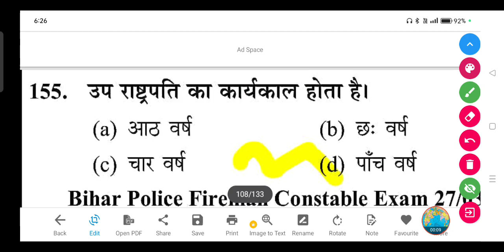उप राष्ट्रपति का कार्यकाल कितने वर्ष का होता है।